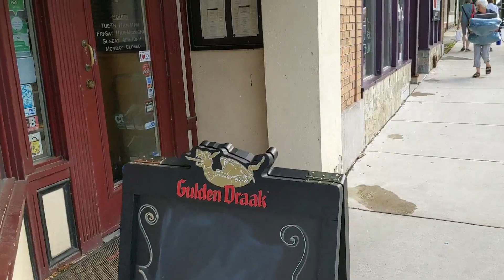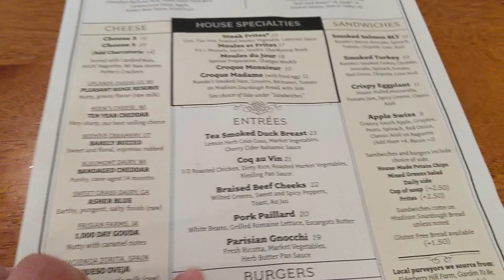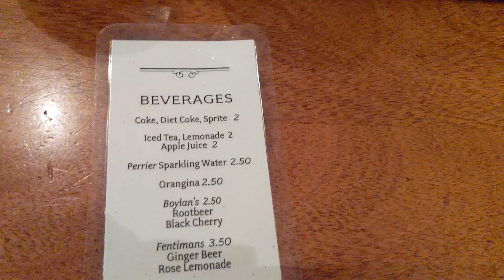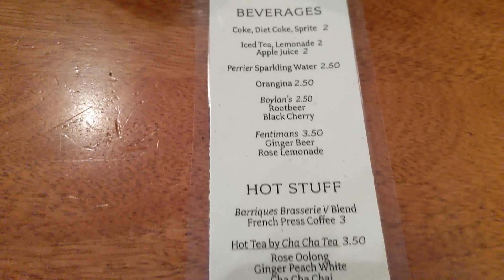[Food&Travel] Brasserie V- Delicious food - Belgian & other European beers||Madison, Wisconsin, USA